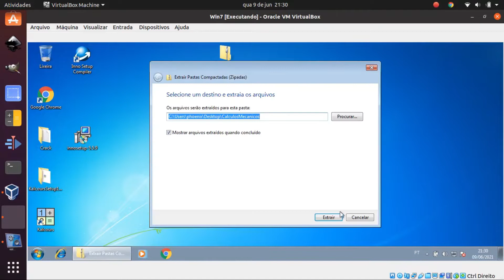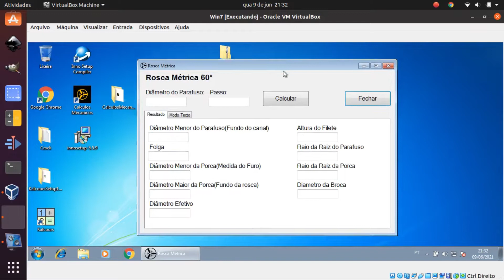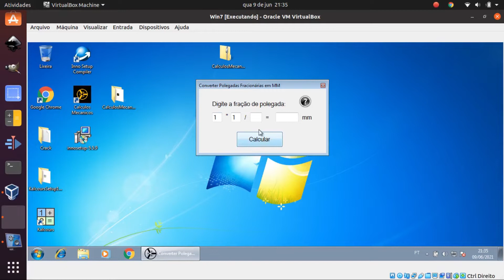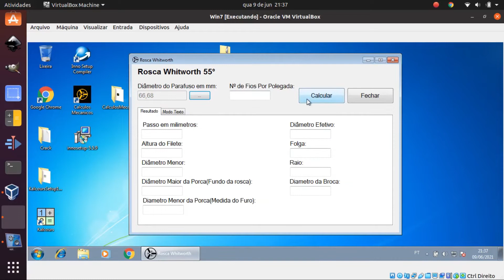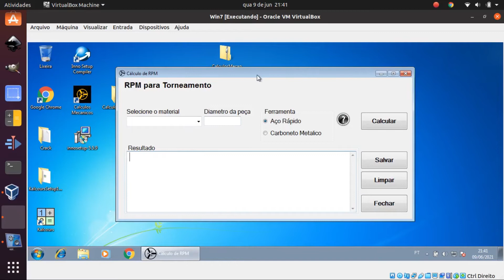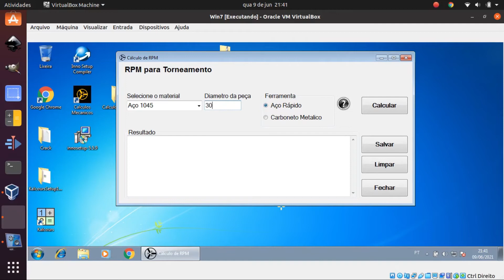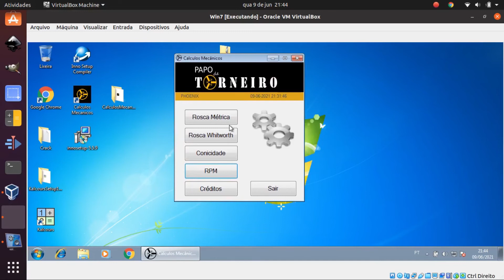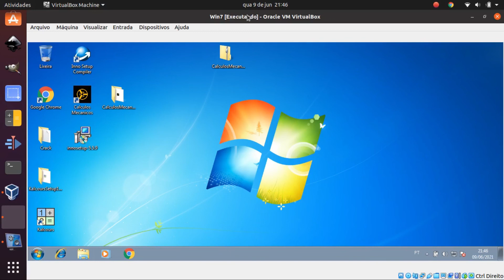Programa para Cálculos Mecânicos de Usinagem no Torno - Cálculo de Rosca, Cone e RPM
Este vídeo é sobre o programa que desenvolvi para de cálculo de Rosca Métrica, Whitworth, Inclinação do carro superior, deslocamento do contra ponta e RPM.

Link do Google Docs para baixar o programa de Cálculos Mecânicos

Confiram o meu blog, lá vou postar artigos sobre o BV20L